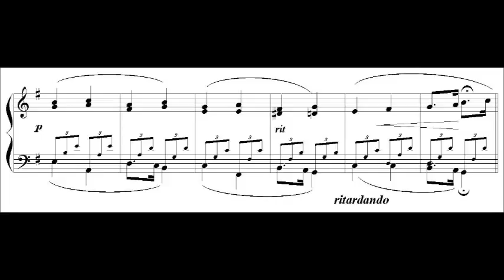4.80 Fragmento de 'Escenas Infantiles' de R. Schumann